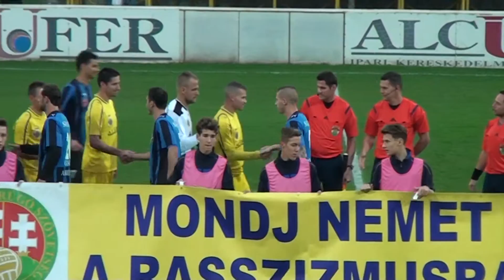2014.10.04. Gyirmót FC Győr – Szeged 2011 Grosics Akadémia 1-0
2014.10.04. Merkantil Bank NBII., 8. forduló
Gyirmót FC Győr – Szeged 2011 Grosics Akadémia 1-0
összefoglaló